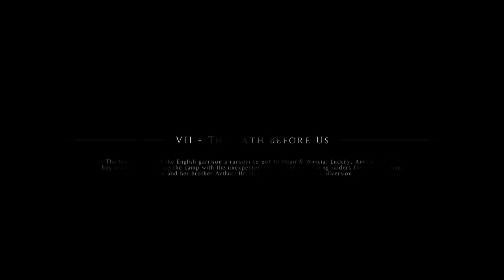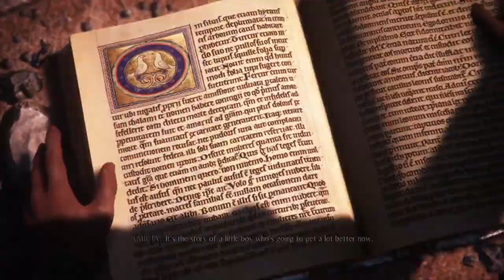WHY CAN'T I STEALTH RIGHT!!!!!